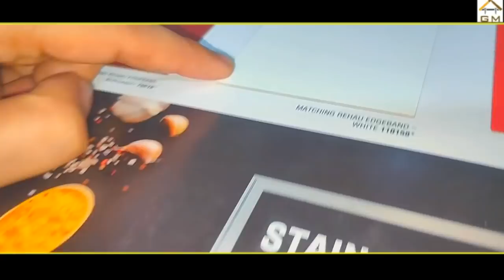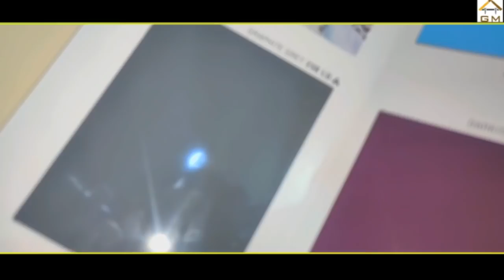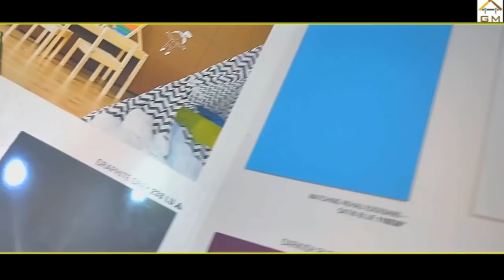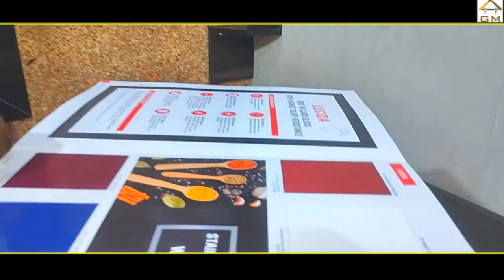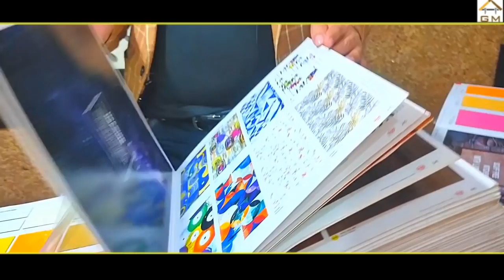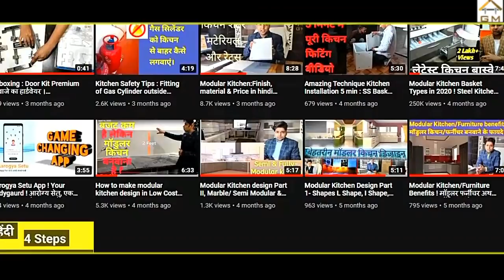Best Kitchen Color Combinations 2022, Best Laminate for Modular kitchen. Latest Kitchen Designs.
If you are making modular kitchen and confuse on selection of laminate , color combination, this video will be useful for you, in this video we will showcase color combination selected from branded laminate like merino, century and royal touch
We will showcase two tone - double kitchen color schemes and some single colors that you can use in small, medium and large size kitchens

Color Combinations in Gloss Laminates only
Navy Blue & White
Century : 249 LU & 108 LU
Meirno :  21022 MR & 21091 MR

Grey & White-
Century : 238 LU & 108 LU
Merino : 22099 & 21091 HGL

Yellow  & Grey -
Century 206 LU & 238 LU
Merino : 21057 MR+ & 22099 MR+

Chocolate & ALMOND IVORY :
Century : 174 LU & 127 LU
Merino : 21038 MR & 21091 MR

Darkish Purple & White :
Century : 265 LU & 108 LU
Meirno:  22105 & 21091

Burgandy & white : 181 LU & 108 LU
Shranghilla Merino- 21055 & 21091

Single Color
Beige : Century 163 LU  , Meirno -21037
White : Century -108 LU , 21091 in Merino
Navy Blue: Century 249 LU  , 21022-Merino
Silver Grey -Century  225 LU , merino- 21069

Online Kitchen Designing Related quereis- 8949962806

My Selected Amazon Items of Kitchen
Kitchen Chimney

18. Basic information before buying Gas Burner in India. Best Gas stove or cooktop in Indian 2020
19. Bajaj Flora 3L Instant Water Geyser. Best Water Geyser in India 2020 I Unboxing & Features